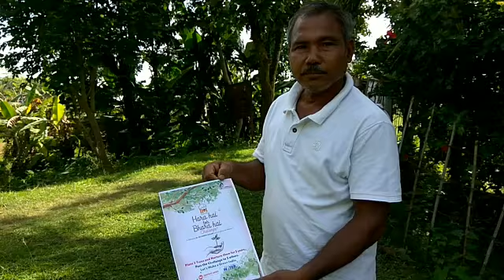Jadav Payeng - The Forest Man Of India | Hara Hai Toh Bhara Hai Challenge | Igniting Minds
Forest Man of India Padmashree Jadav Payeng accepted the 'Hara Hai Toh Bhara Hai' Challenge- A Green India Initiative by Igniting Minds.  planted 3 saplings at Dhorumtul, Assam. He was very pleased that such an initiative was taken and he has passed on the Challenge to the President of India.